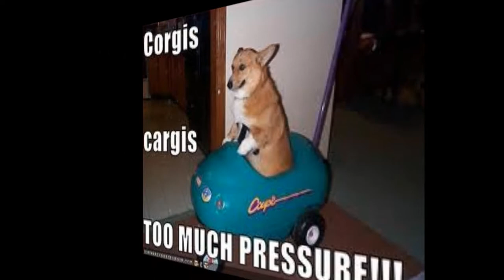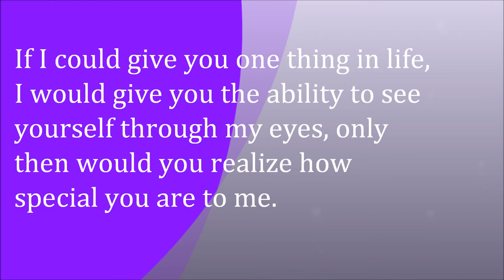the corgis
smiling corgi